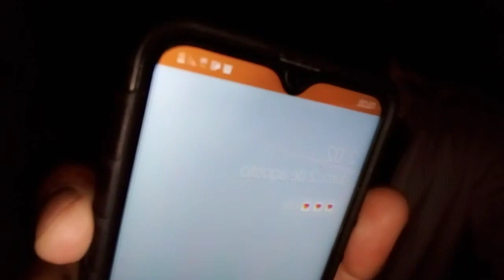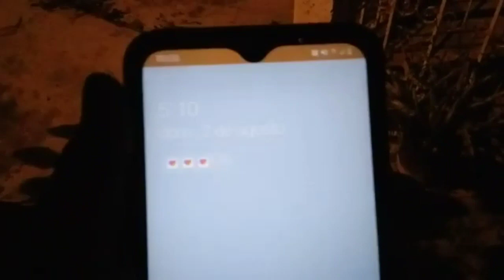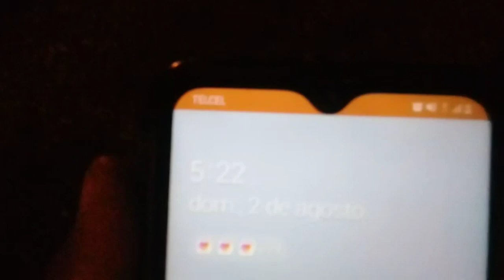Durmiendo en un cementerio!!